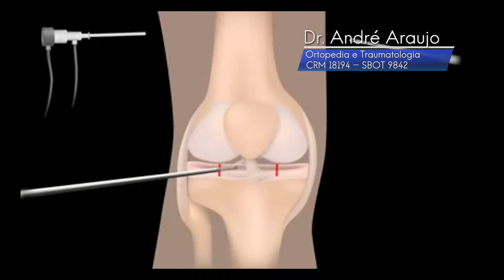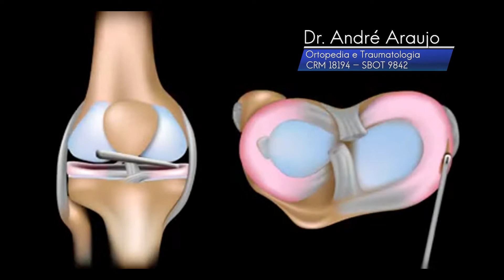Lesão de Menisco